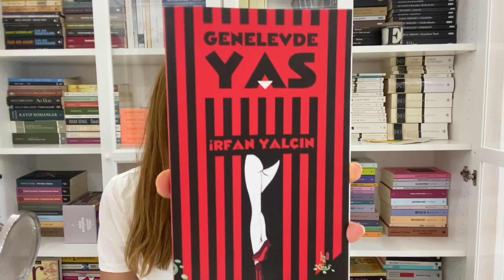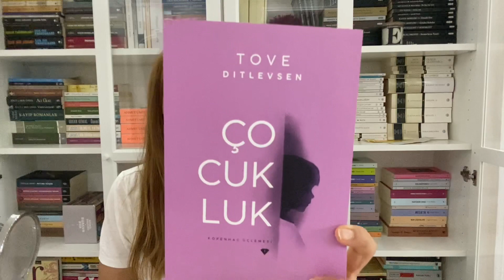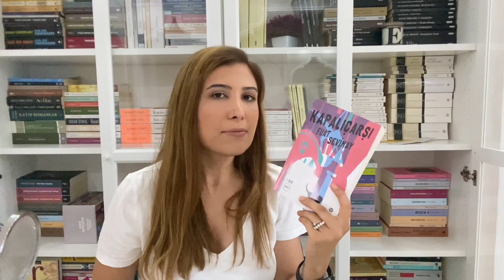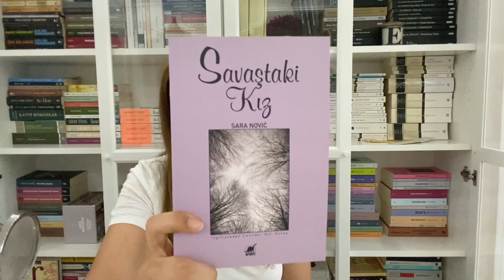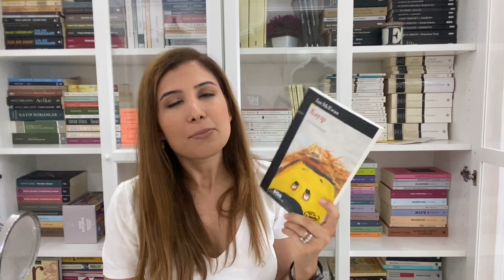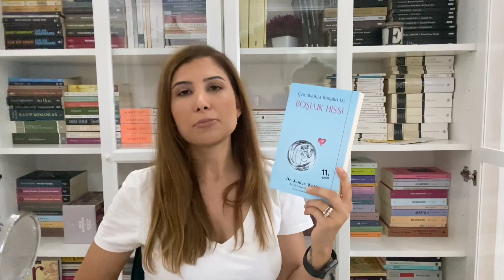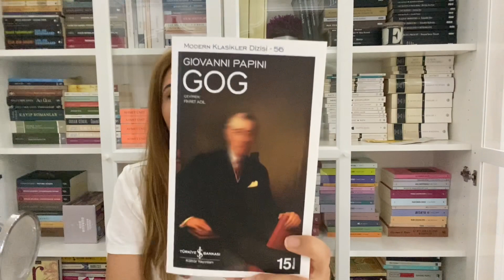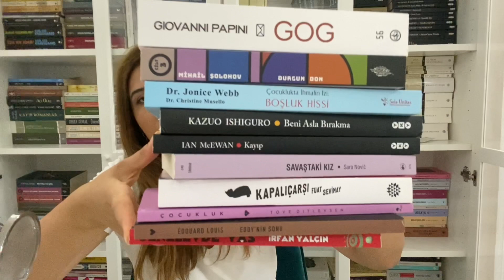Okuma Planı | Ağustos 2021 | Beraber Okuyalım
1000 kitap: basaktanriverdi

🎈🎈🎈 Değişiklik: Ian McEwan Kitabı iptal oldu. Onun için başka planlarım oluştu🥳🌺